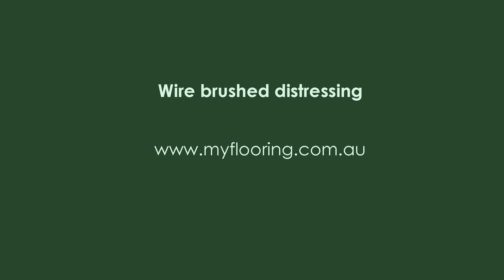Hardwood Wire brush distressing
Myflooring is experts in onsite timber floors wire brushed distressing